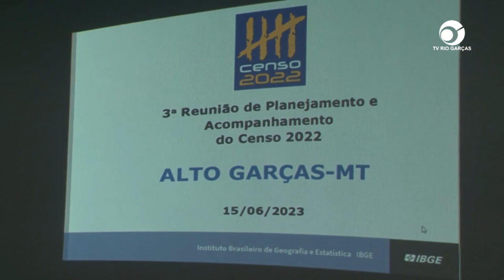ALTO GARÇAS É DESTAQUE ENTRE OS MUNICÍPIOS DA REGIÃO SENDO O QUE MAIS CRESCEU